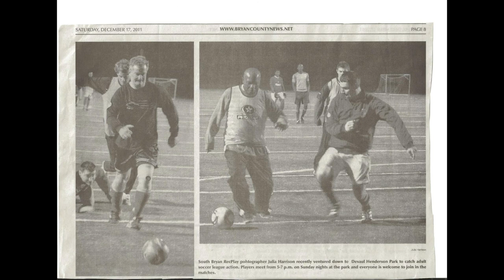A Good Life - Good Akpolo 1953 - 2020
Celebrating and Honoring the life of Rear Admiral Good Omo-ohwo Akpolo. April 30, 1953 - April 03, 2020.

You will never be forgotten. Transition to Glory. Rest in His Perfect Peace, until we meet again.

Rear Admiral Good Omo-ohwo Akpolo (rtd), Nigerian Navy, FSS, MSS, DSS, psc+, mni, slept in The Lord on Friday, April 3, 2020 at Candler Hospital in Savannah, Georgia.

Good was born on April 30, 1953 in Lagos, Nigeria. The family’s hometown is Uzere, Isoko South Local Government of Delta State, Nigeria. He was preceded in death by his parents, Richard Akpaede Akpolo and Alice Aserieboma Akpolo (nee Odidi); and brother, Best Onosomohwo Akpolo. He is survived by his wife, Dr (Mrs.) Charity Omejiyovbi Akpolo (nee Ituru); four sons, Mr. Oghenekaro Jason Omohwo David Akpolo, Mr. Oghenekome Onosomohwo Akpolo, Esq and wife Mrs. Esohe Akpolo (nee Iyoha), Mr. Ajirioghene Akpuvie Akpolo, and Mr. Orevaoghene Onowo Akpolo; grandson, Master Alexander Ovie Akpolo; siblings, Mrs. Queen-Oghale Ajala, Esq (Mr. Solomon Olugbenga Ajala), Mrs. Trust Enujewoma Ebri (Mr. Rueben Ebri), Ms. Mercy Okiemurete Akpolo, Mr. Emmanuel Omanufogho Akpolo (Mrs. Comfort Akpolo), Ms. Glory Ogheneruro Akpolo, and Mr. Victor Oghenerugba Akpolo (Mrs. Roli Akpolo); as well as 18 nephews and nieces.

He and Charity were married on February 28, 1981 in Lagos, Nigeria and were blessed with four sons and a grandson. While he continued his naval career in Nigeria, his wife and children immigrated to the United States in 1991 and primarily lived in Richmond Hill, Georgia and worshipped at New Life Church. He found joy in reading (biographies and non-fiction novels), history, photography, research, football (soccer – especially Manchester United FC), golf, tennis, badminton, squash, chess, writing, volleyball, and swimming.

While in the Nigerian Navy he received many appointments; some of which were Command Intelligence Officer, Eastern Naval Command; Flag Lieutenant to Chief of Naval Staff; Missile Gunnery Officer, Flag Ship NNS Aradu; Directing Staff, Command and Staff College; Executive Officer, NNS Olokun; Commanding Officer, NNS Damisa; Executive Officer, NNS Okemini; Commanding Officer, Naval Unit Abuja; Director of Naval Intelligence; Defense Adviser to the Nigeria High Commission, New Delhi, India; Fleet Commander, Western Naval Command; Director of Administration and Logistics, Defense Intelligence Agency; Flag Officer Sea Training Command; Chief of Naval Logistics; Deputy Commandant Armed Forces Command and Staff College; and Chief of Administration, Defense Headquarters, wherefrom he retired from the Nigerian Navy as a Rear Admiral on April 30, 2010.

Good was a devoted husband and father, who lived a life of sacrifice, discipline, and devotion to God and family. Friends and fellow officers described him as highly respected and frequently deferred to as the epitome of goodness and responsibility. He was highly organized, cared deeply for his family, looked out for his friends, and often reached out to the needy. He was an easy-going gentleman, enjoyed his golf, and admired for his tenacious embrace of his Christian faith. As a husband, he was selfless in encouraging and supporting Charity as she pursued her medical profession in the United States. As a father, he was instrumental to the development of his sons and introduced them to many hobbies and interests that they still participate in and love such as traveling internationally, soccer, tennis, chess, hiking, photography, history, writing, and reading. He constantly told his boys to trust in The Lord, be thy brothers’ keeper, and broaden your horizons. His smile, laughter, and songs will be deeply missed by many.